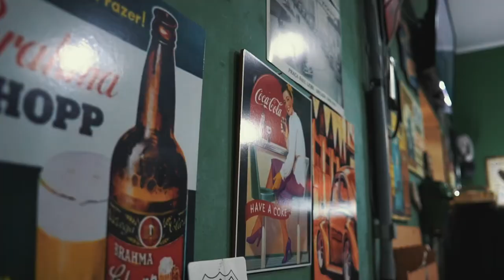Leo + Le | Trailer